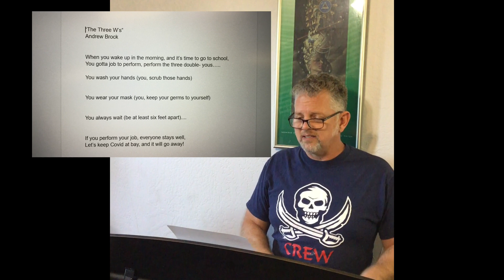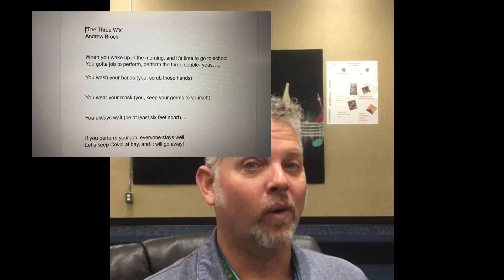Grades K 1 Lesson 7